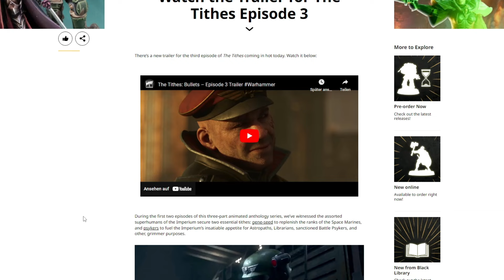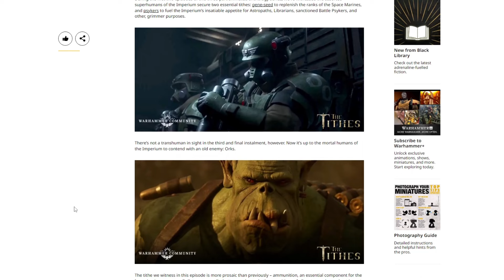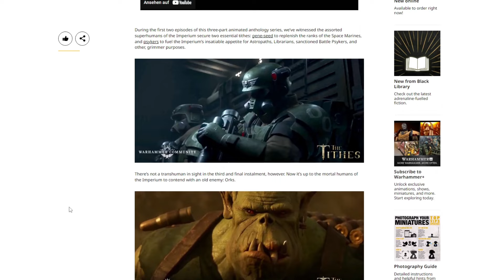Neu: Astra Militarum als 20 Minuten Animation! | Warhammer 40K NEWS